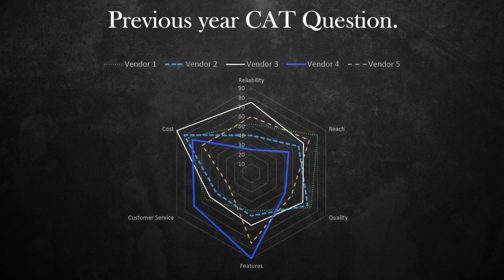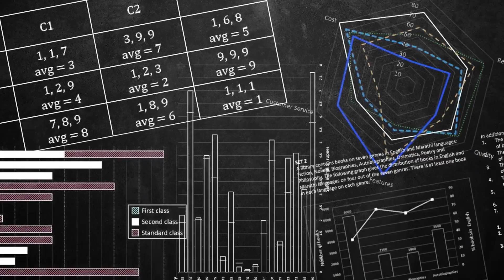The Visualization Secret Top 1% Know | LRDI Essentials by iQuanta | CAT 25 New batch Launched!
🟢Enroll for iQuanta CAT New Batch

Visualization is the invisible skill that separates CAT toppers from the rest.

It’s not about solving faster — it’s about seeing patterns others miss.

In this cinematic video, discover how LRDI Essentials by iQuanta will train you to think, visualize, and solve puzzles like a true 99%iler.

✅ What you’ll learn inside LRDI Essentials:
🔹 How to decode any Logical Reasoning or Data Interpretation set through visualization
🔹 The structured thinking patterns CAT toppers use
🔹 Techniques to solve unseen and unpredictable LRDI sets in CAT

📢 New Batch for CAT 2025 is LIVE!
If you’re serious about cracking LRDI and boosting your CAT score, now is the time to start.

➔ Join the LRDI Essentials journey today and change the way you think forever.